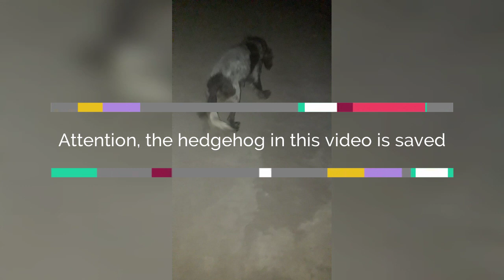Hedgehog Vs Dog😨😨😨😨😨